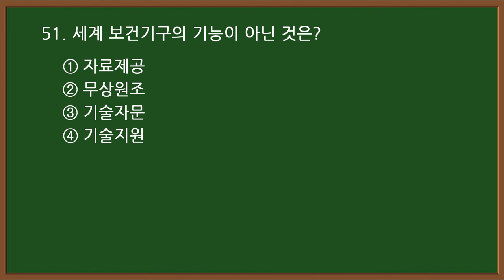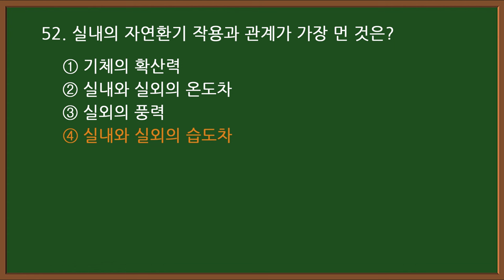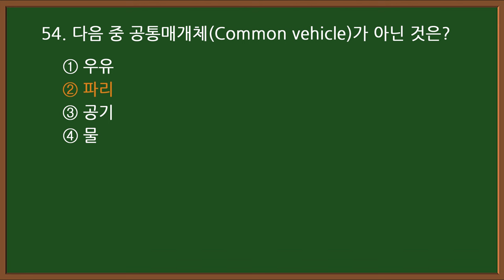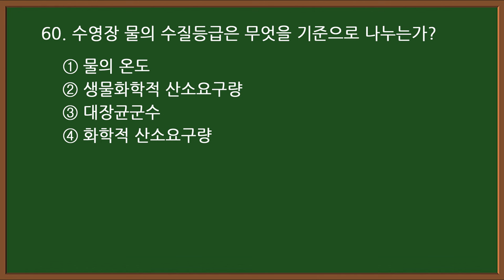#5-3 [양식조리기능사 자격증시험]🍝 필기 기출문제 20문항